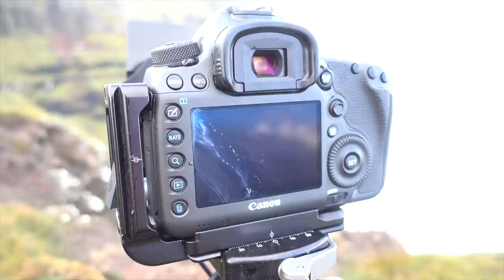Landscape Vlog 13 - The Causeway, Co Antrim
A landscape photography Vlog from The Causeway Cliff Walk at the Giant's Causeeway on the north coast of Northern Ireland.

Here's some more info on the camera and vlogging equipment I currently use:

**CAMERA GEAR**
Canon 5DS Body
Canon 16-35mm f4 L Lens
Canon Cable Release
Lee Foundation Filter Kit
Lee ND Grads
Lee Little Stopper
Lee Big Stopper
Lee Super Stopper

**VLOGGING GEAR**
GoPro Hero 4
Apple iPhone 7
Rode SmartLav Lapel Mic
Rode IC3 Iphone Adaptor
Zoom H1 Audio Recorder
Joby GorillaPod SLR-Zoom

Please note that most links will take you directly to Amazon.co.uk

“Steven Hanna Photography is a participant in the Amazon Services LLC Associates Program, an affiliate advertising program designed to provide a means for sites to earn advertising fees by advertising and linking to amazon.co.uk.”